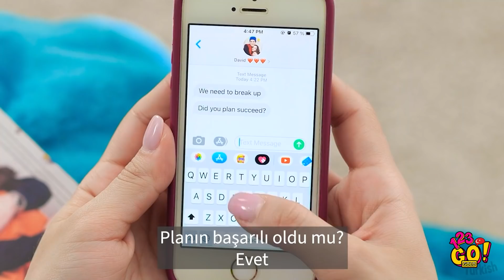SINIFTA DENEMEN GEREKEN OKUL ŞAKALARI! || 123 GO! GOLD Komik Şaka Savaşları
İyi bir şaka günün en güzel kısmıdır! Eğer arkadaşlarınla eğlenmeyi seviyorsan ve ailene şaka yaparak ödevlerden kaçmaya çalışıyorsan parmak şakamızı çok seveceksin!
İster okulda, ister evde ya da partide ol, arkadaşlarının yüz ifadelerini görmek için komik numaralar yapabilirsin!

Yakında görüşürüz!

ZAMAN BİLGİLERİ:
00:00​ Anneye sahte yara şakası
01:35​ Aile şakası fikirleri
02:40​ Zombi tarzıyla okul malzemesi şakası
07:03 Oda arkadaşlarına yapabileceğin şakalar
10:45​ Çiftler için kendin yap şaka fikirleri
13:53​ Komik çekim hataları